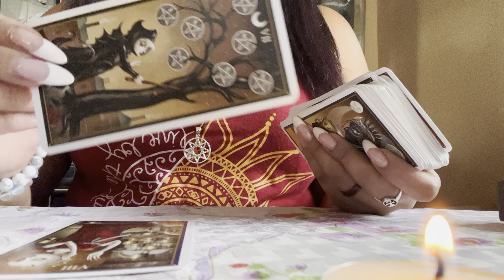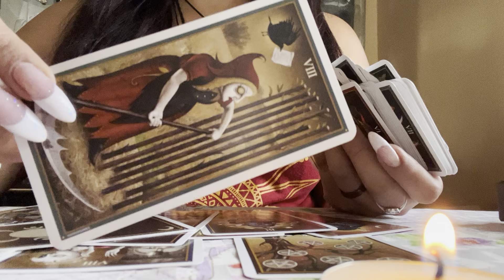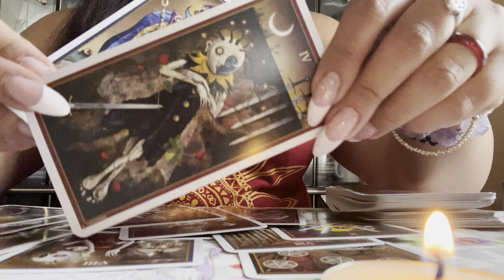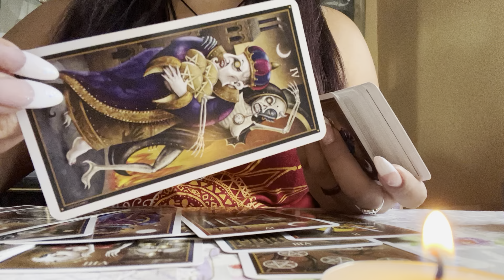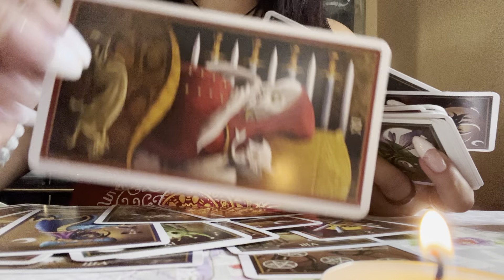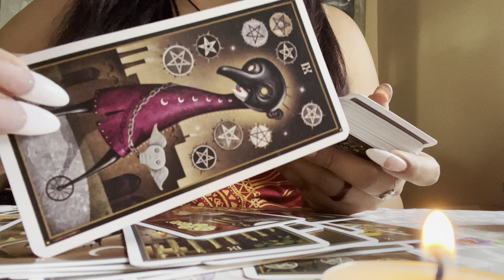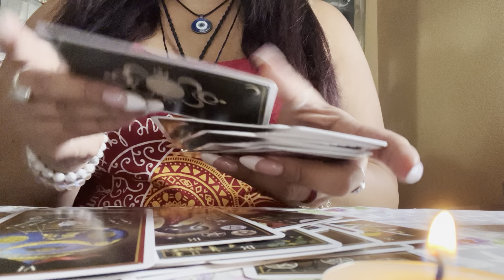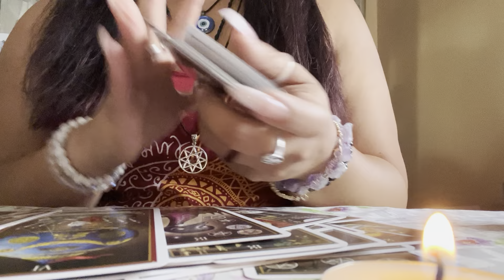Random Messages 🔮✨🕊🧿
Etsy shop 🔮🌙